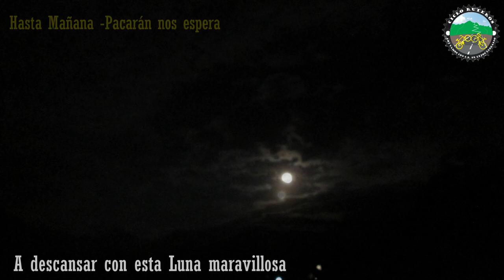YAUYOS Provincia Llegando en Bicicleta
19/8/24 continuando con nuestro recorrido ciclístico, una vez visitado el distrito de Alis , llegamos hasta el ingreso que nos llevaría a la capital de la provincia de Yauyos para ello tomamos la trocha que nos llevaría por Huaynia son 10,50 km de distancia desde la carretera con varias curvas de ascenso , y es así que llegamos a la Capital de la Provincia, disfrutando de una tarde en su plaza de Armas , fuimos recibido por el gerente municipal sr.Melvin, quien nos atendió cordialmente y nos hizo saber de algunas novedades que se podría realizar ciclística mente dentro de la provincia .
Nos, hospedamos cerca de la Plaza , cenamos una buena tertulia antes de descansar bajo una luna radiante que nos acompaño toda la noche .
Las pequeñas calles de Yauyos tienen esa magia serrana que combina las construcciones antiguas con lo actual, dándole un realce singular.
La ciudad está dividida por el río San Juan , que baja desde la parte alta de la ciudad , dándole un arrullo perenne al pueblo y por las noches se mezclan con el silencio las luces de las calles y el bullicio de los niños como si la ciudad fuera un anfiteatro y las montañas fieles espectadores, hacen de Yauyos muy especial.
Nosotros como grupo ciclístico hemos empezado hace ya casi 5 años recorriendo  los 33  distritos, aún nos faltan pocos pero nuestra meta es recorrerlo todo en sus 4 puntos cardinales y traerles a uds , las vivencias, costumbres y paisajes de este mágico Yauyos al cual llamamos nuestro bastión ciclístico ..
Aquí el material fotográfico y fílmico ..
Gracias a:
Susana Bustios
Maria Elena Castillo
Marcel Caballero
Jose Piero Reyes
Oscar Fernández Candela
Lima Bike Perú